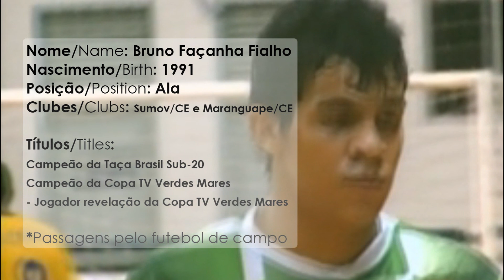Bruno Façanha - Melhores Momentos - Futsal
Vídeo contendo os melhores momentos do ala Bruno.